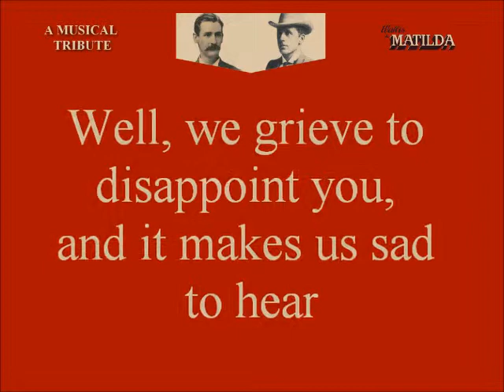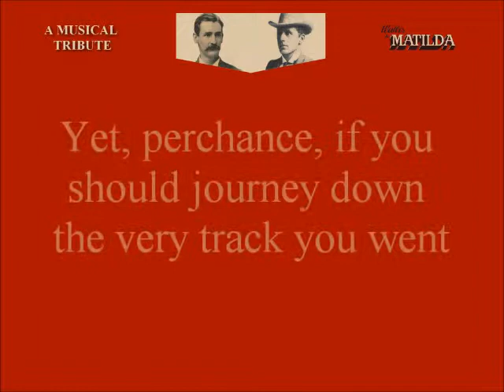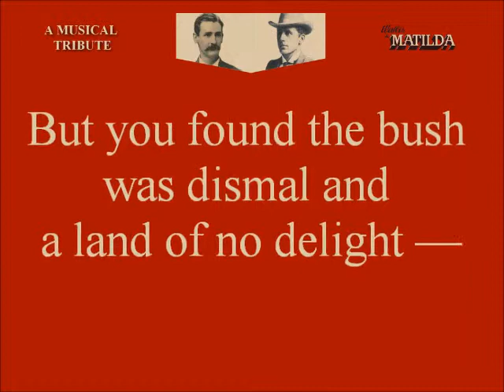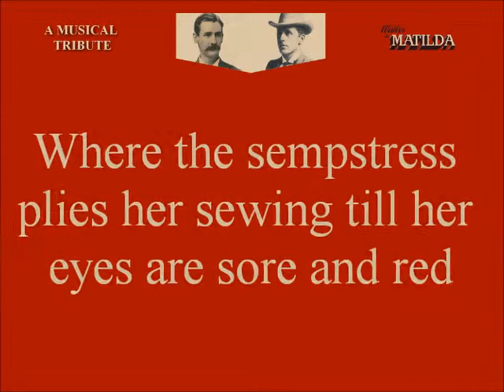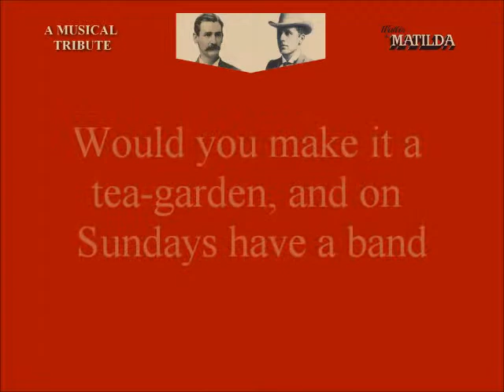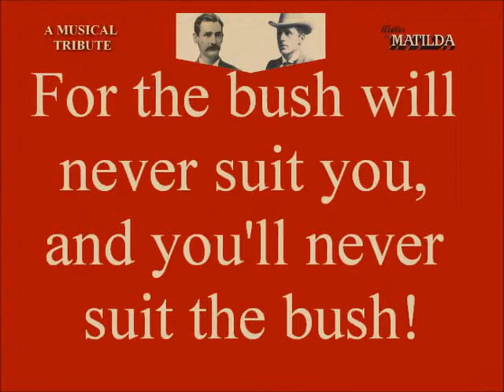Wallis & Matilda - In Defence Of The Bush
A poem by Australian writer and poet Andrew Barton "Banjo" Paterson.
First published in The Bulletin magazine on 23 July 1892 in reply to fellow poet Henry Lawson's poem, Up The Country.
Paterson's rebuttal sparked the Bulletin Debate, a series of poems by both Lawson and Paterson about the true nature of life in the Australian bush.